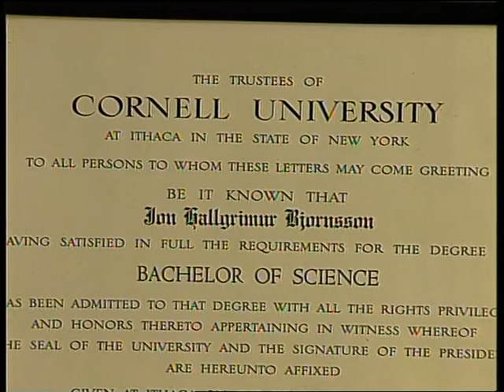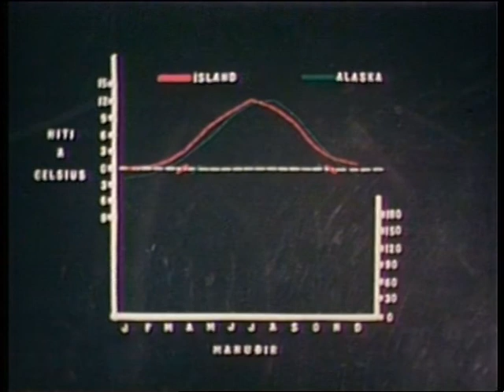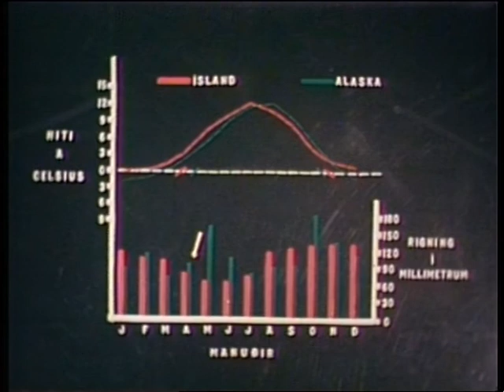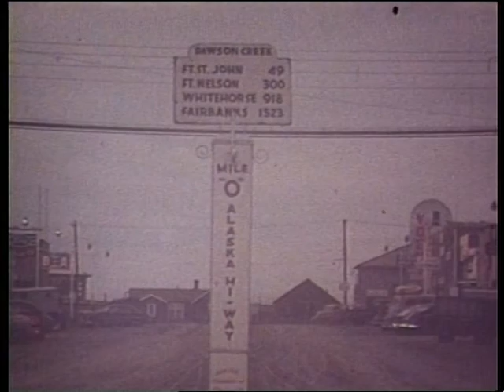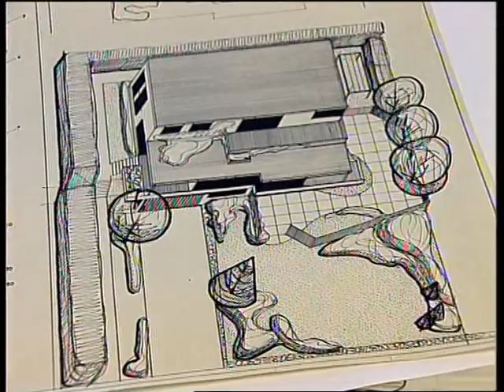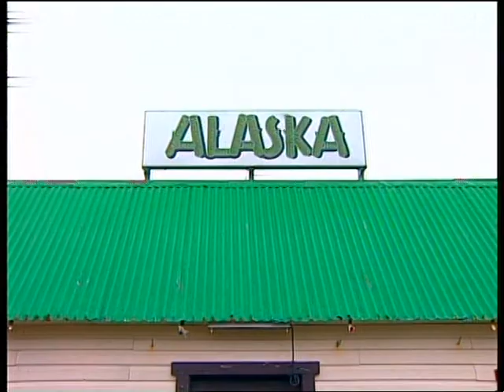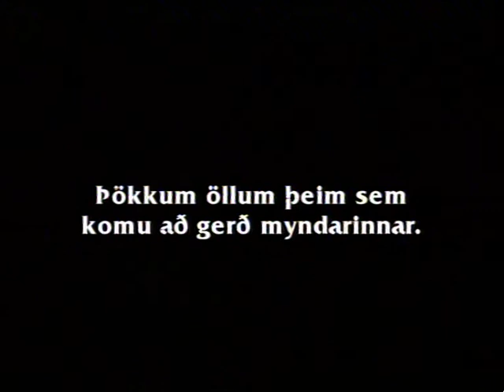Frumkvodlar: Jón H. Björnsson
Heimildarmynd / documentary:

Frumkvöðlar : Jón H. Björnsson í Alaska

Unnin af:

Plús film ehf. - Sveinn M. Sveinsson